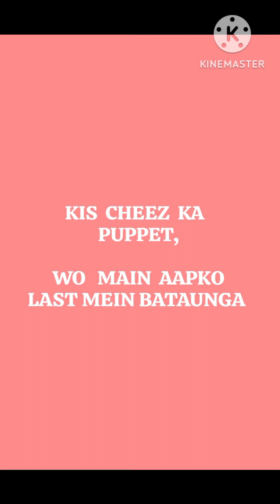creative art making | limbic art | Painting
Hlo guys